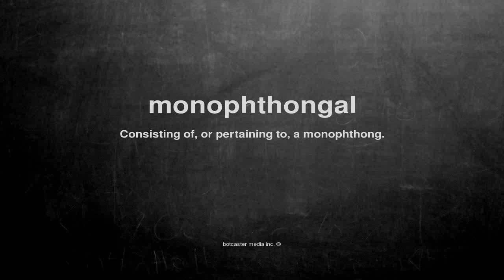What does monophthongal mean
What does monophthongal mean in English?